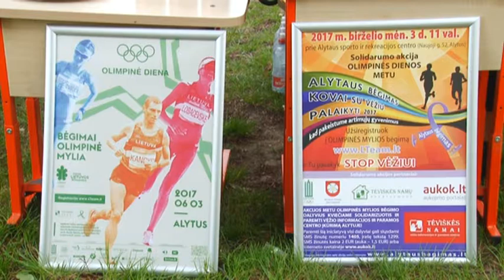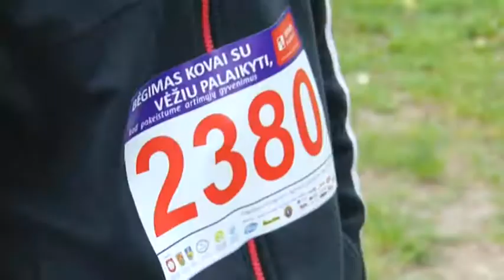Tai sportas 2017 06 05